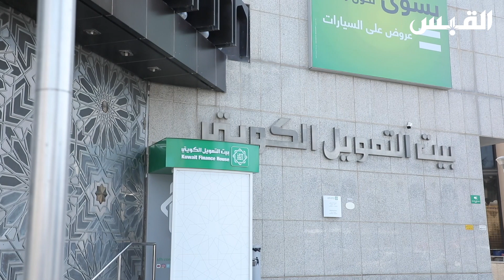بيتك ينجح في إصدار أول صكوك مضاربة بـ 750 مليون دولار